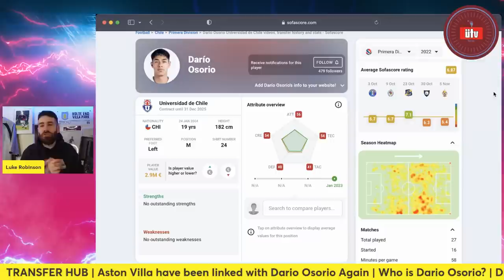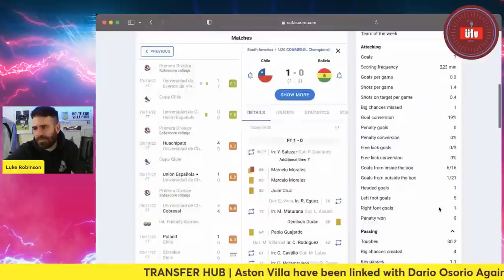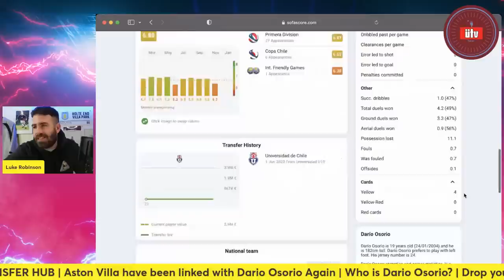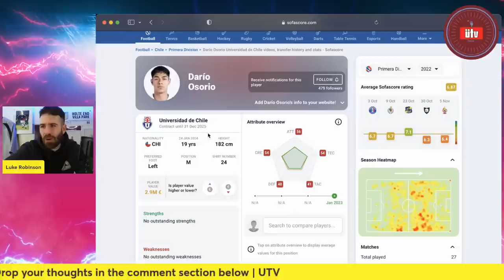TRANSFER HUB | WHO IS DARIO OSORIO | LINKED AGAIN !!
Join Luke as he takes a look into the latest Aston villa transfer news, Dario Osorio is linked to Aston Villa again...